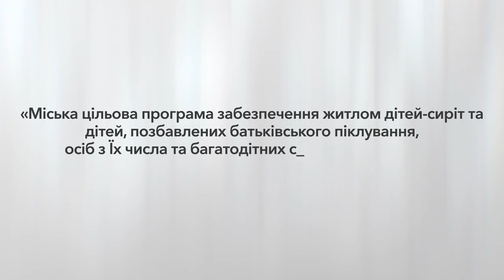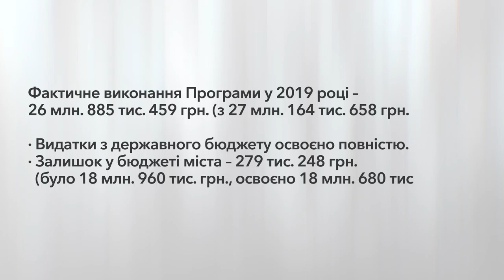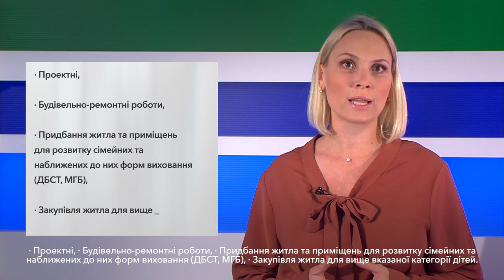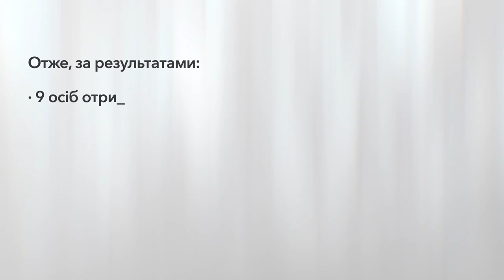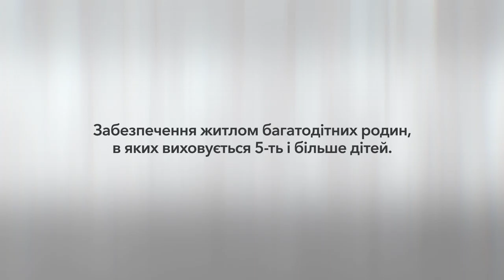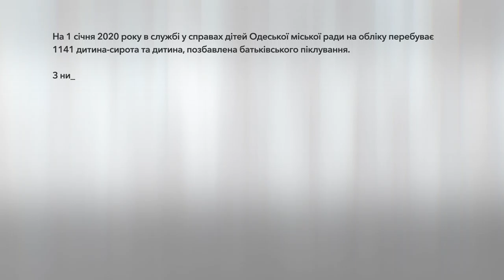О ходе выполнения в 2019 году Городской целевой программы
О ходе выполнения в 2019 году Городской целевой программы обеспечения жильем детей-сирот, детей, лишенных родительской опеки, лиц из их числа и многодетных семей, воспитывающих пять и более детей, в 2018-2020 годы